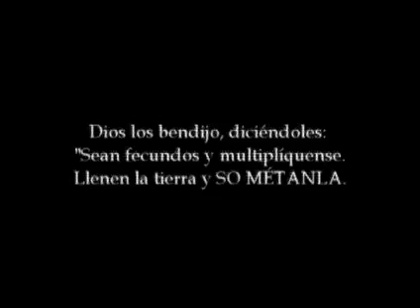Destrucción del medio ambiente por el capitalismo / SINAPSIS